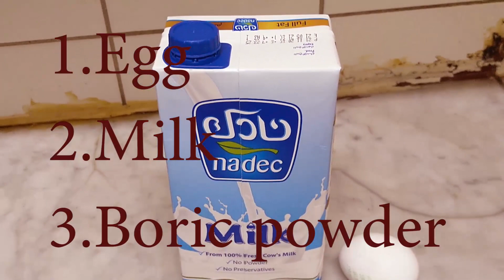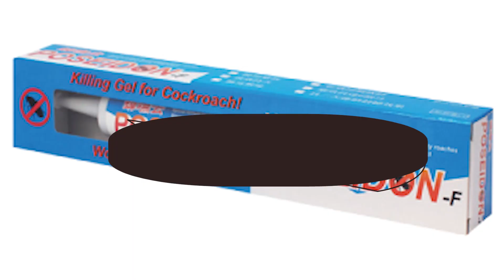പാറ്റ ശല്യം ഇല്ലാതെയാക്കാം.how to kill cockroach?.effective..try it and wait for at least one week.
Try and wait for atleast 1week... Good Result..